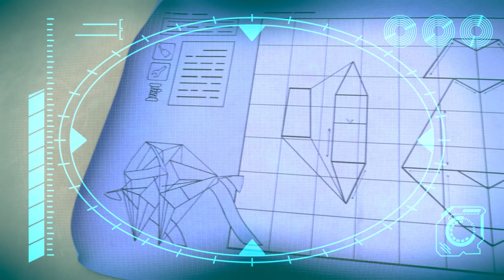Get the Popsicle! | ARPO | Moonbug No Dialogue Comedy Cartoons for Kids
Daniel is trying to enjoy an ice lolly in the garden, when the mean kid next door leaps the fence and snatches the lolly, taking a
lick! Arpo returns and the bully runs off, leading to a thrilling chase through the streets. Eventually, Arpo and Daniel catch up with the child and show him that sharing is better than bullying.

Moonbug Kids - No Dialogue Cartoons is your spot for on demand laughs you can enjoy no matter what language you speak! Come back every weekend for goofy Oddbods, Antiks, Arpo, and Om Nom episodes, and compilations.

00:00 Neighbour Steals the Ice Lolly!!!
01:41 PROBLEM at the PICNIC!!!
05:01 Can't Stop DANCING!!!
06:31 Sharing is Caring - Battle of the Bots!!!
08:05 A Stinky Situation!!!
09:39 I, House
12:55 The OPRA Show
16:22 Flight Fight
19:52 Snowball Showdown - Ready Steady Throw
21:21 Downhill DISASTER - Watch Out for the BEAR !
22:49 Up is the New Down
24:21 The Pigeon Has Landed
25:54 SPOOKY Supermarket Shopping - Escape from the ZOMBIES !!!
27:23 Rocket Ship - Squirrel in SPACE!!!
28:52 Ghost in the Machine